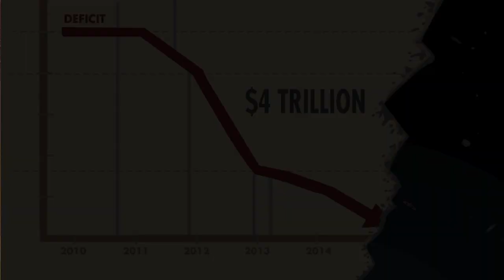Republican Doomsday Cult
Sure, it seems extreme, but extreme times call for extreme cartoons.  When you have the Republican Speaker of the House threatening a national default, food stamps being slashed while farm subsidies are increased and an attempt to defund a program that has been in existence for .